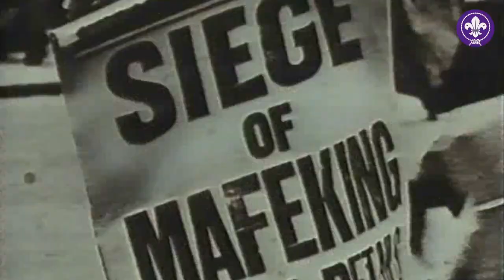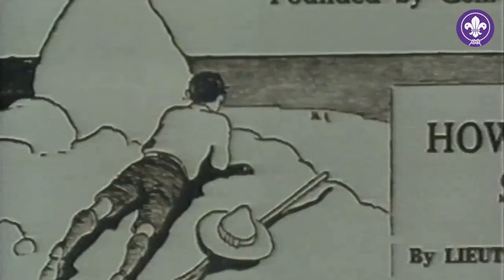Baden Powell founder of Scouting Movement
Robert Baden-Powell was the man who founded the Scout movement more than 100 years ago. A soldier, national hero, educator and prolific writer, Scouting is based on the ideas laid out in his best-selling book Scouting for Boys. World Scout Movement is the world’s leading educational youth movement with over 50 million members.